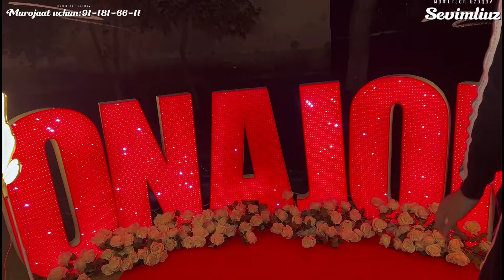AYOLINI QADRIGA YETGAN MUSOFIR AKAMIZ HAMMAGA O’RNAK BO’LDILAR#sevimliuz